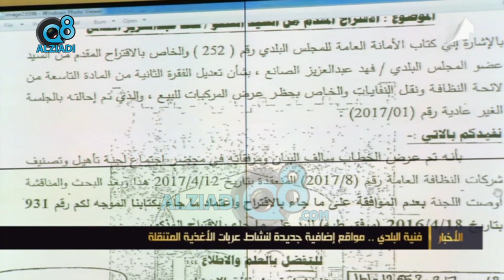فنية البلدي: مواقع إضافية جديدة لنشاط عربات الأغذية المتنقلة